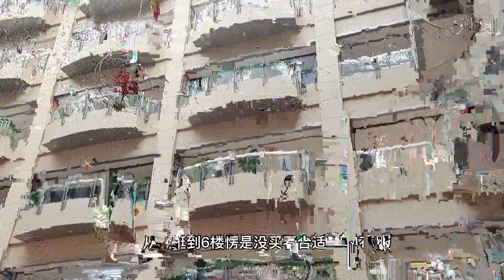北京木樨園百榮商場，換季了看看衣服便宜嗎？逛一圈啥都沒買到